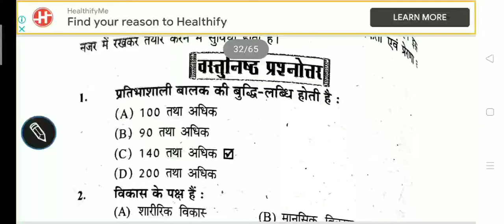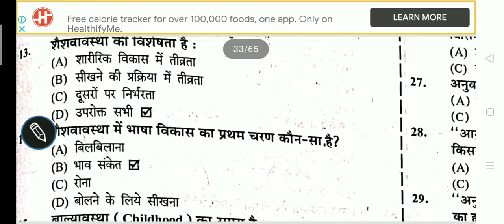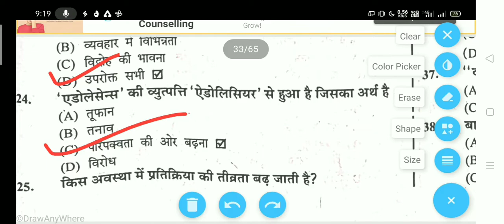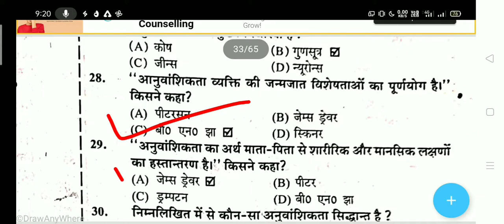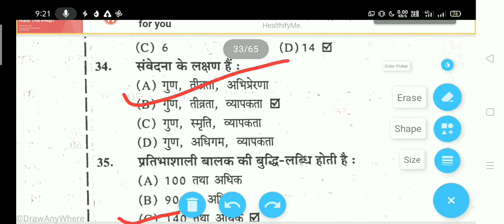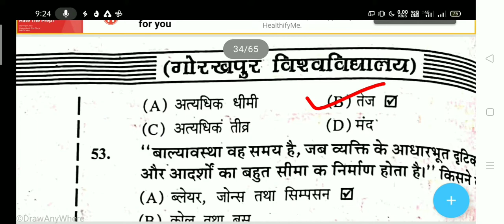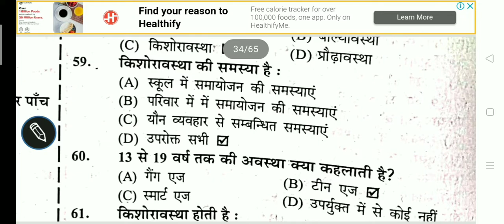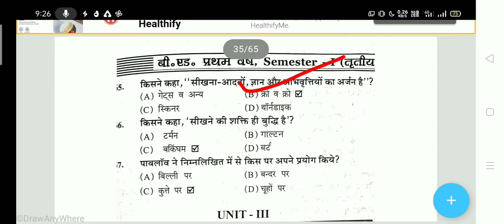B.ED 1st Year 1st Semester Childhood and Growing up Paper 103 Unit -02